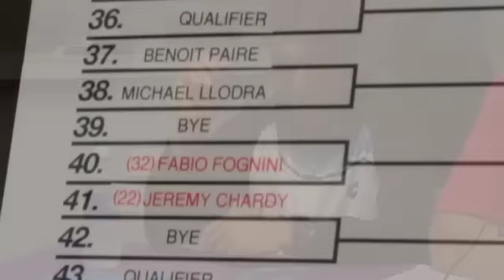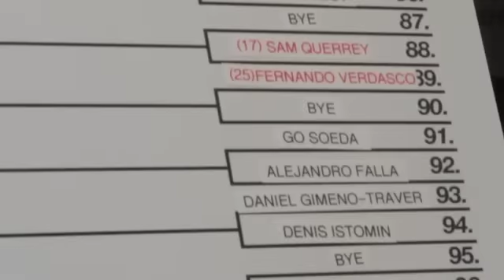2013 Men's Draw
2013 Sony Open Tennis men's draw opening ceremony with the help of David Ferrer.